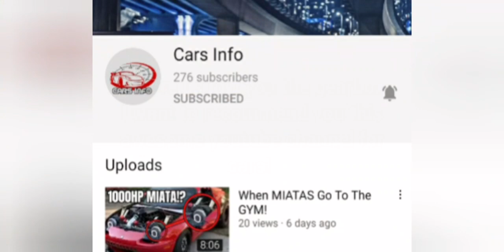BMW M8 Gear Ratio (2021 Update) - Car Parking Multiplayer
In this video I will show you the best gear ratio for bmw m8! I will test it and make the car really good for racing and drifting!

Watch this video until the end! I hope you enjoy it!